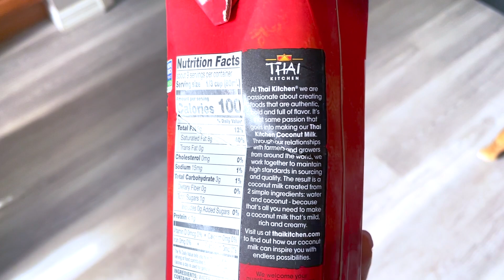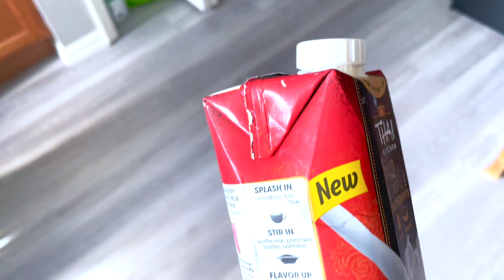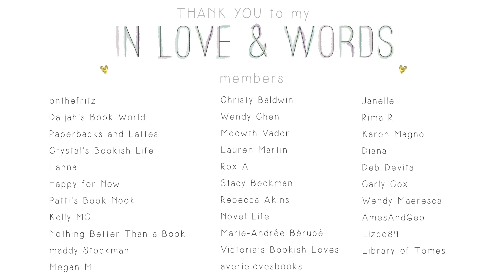June Favs {2021}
Poetry Slim bracelet, Chloe Ring, & Toda Earrings

Hu Chocolate (Cashew Raspberry)
Thai Kitchen Coconut Milk Unsweetened
Honeycomb Earring holder
Lipstick holder

|  Snail Mail
7341 Spring Hill Dr.

RANDOMNESS